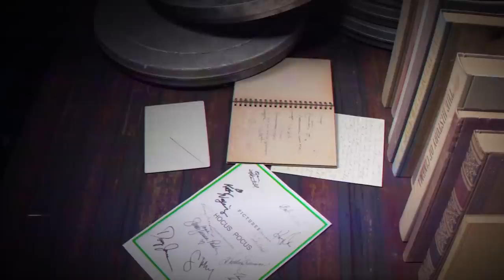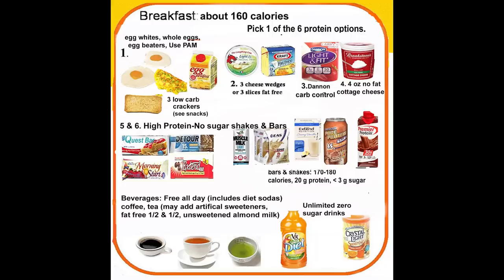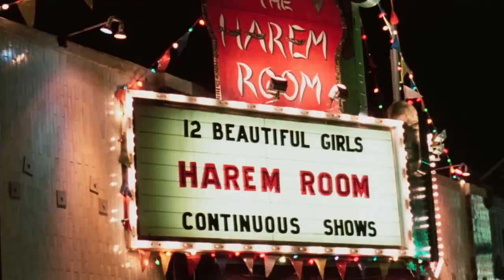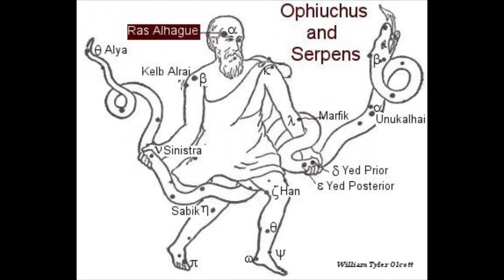Exploring The Hidden - New Line's Venture into Sci-Fi Horror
Good Bad Flicks returns to take a more measured look at The Hidden. Directed by Jack Sholder.